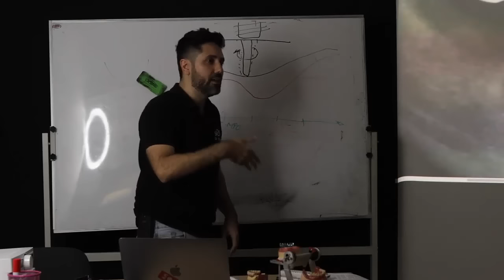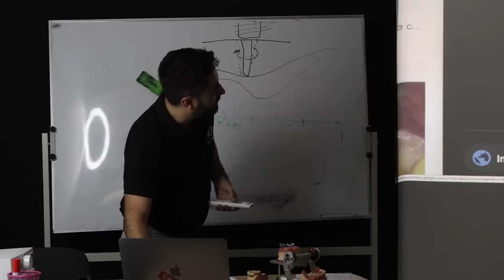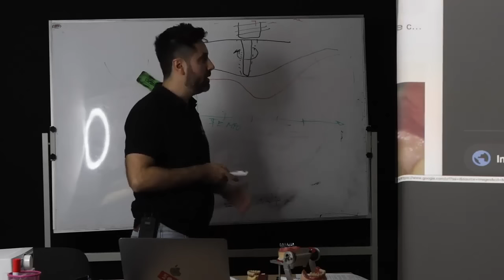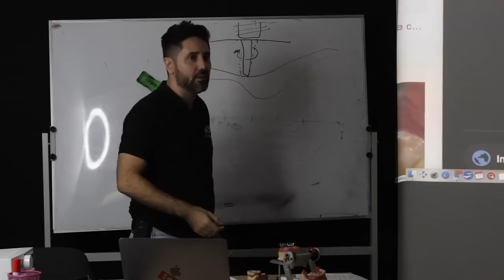Le cause della Perimplantite: Quello che ogni dentista dovrebbe sapere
🔥 Scopri i Prezzi più Bassi d’Europa per mettere i Denti Fissi su Impianti Quali sono le cause della perimplantite? Si può evitare? E quali sono le conseguenze?

Essendo specializzati in riabilitazioni avanzate, chirurgie secondarie o addirittura terziarie, praticamente ogni giorno capitano nel mio policlinico pazienti con impianti dentali affetti da perimplantite.

La verità è che si, il paziente deve ovviamente stare attento e prendersi cura del lavoro, ma molto spesso - se uno o più impianti vanno in perimplantite la colpa è di una cattiva progettazione del lavoro, che non segue i protocolli corretti.

Vedi il video per capire che cosa causa la perimplantite e quali sono le conseguenze.